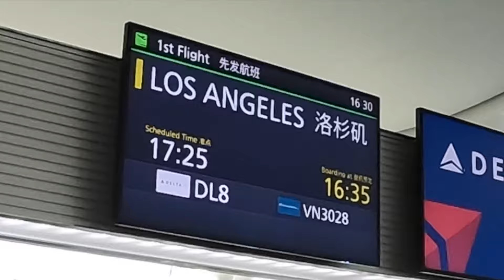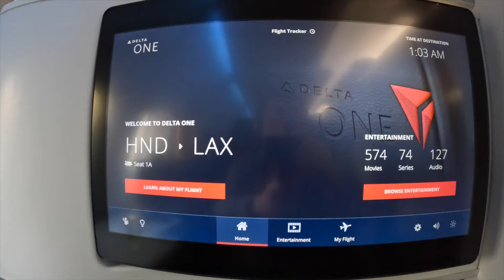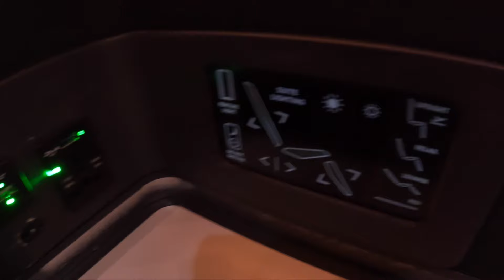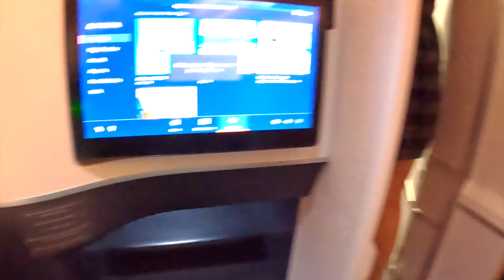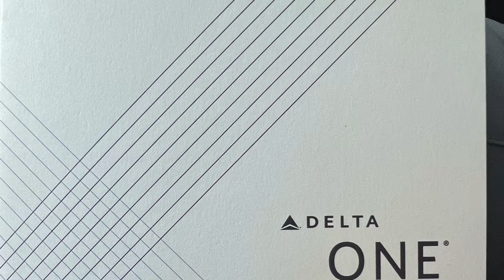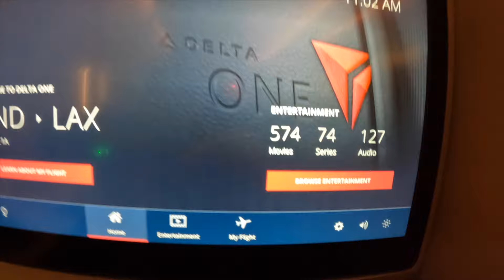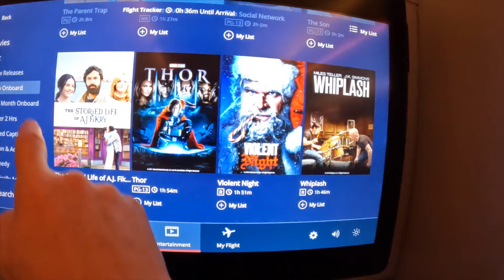Flight Report HND-LAX Delta Airlines Business Class DeltaOne Suite A330-900NEO -Tokyo to Los Angeles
Flight Report of Delta Airlines Business Class - DeltaOne Suite - A330-900 NEO . Flight from Tokyo Haneda HND to Los Angeles LAX. Great flagship business class product with enclosed suite, lie flat seats, good service and meals.
Shot with a GoPro Hero10